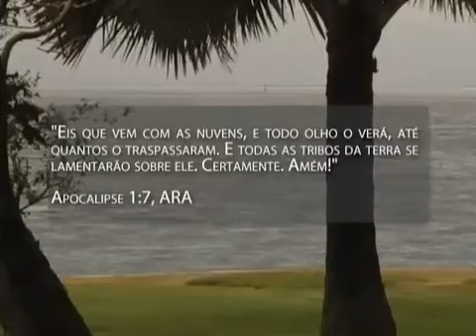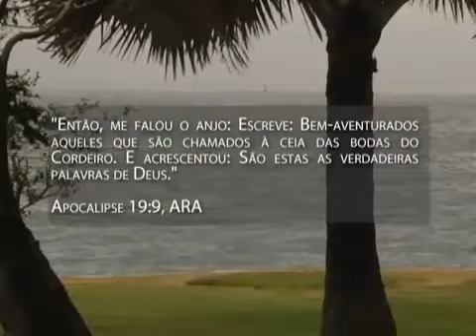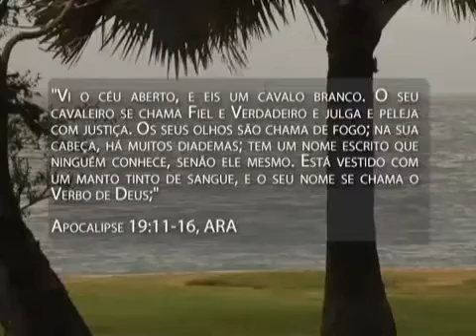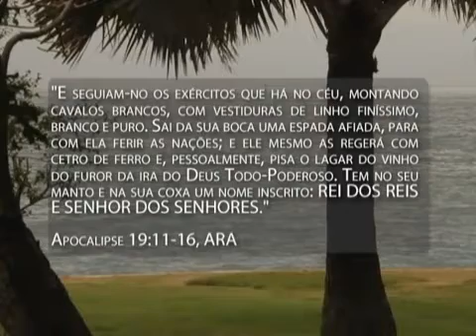A volta de jesus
Eis que vem com as nuvens, e todo olho o verá, até quantos o transpassaram. E todas as tribos da terra se lamentarão sobre ele. Certamente. Amém. Apocalipse 1 : 7.